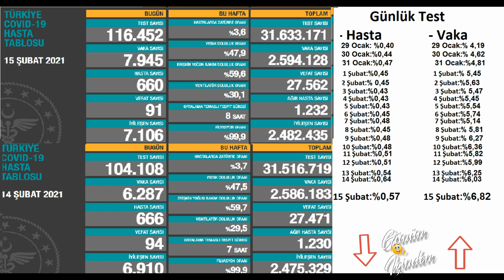Son dakika : 16 Şubat Bugünkü vaka sayısı | Korona virüs vaka sayıları tablosu | Günlük vaka sayısı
Bugünkü vaka sayısı 16 Şubat ve 15 Şubat 2020 Türkiye Korona Virüs Tablosu Karşılaştırmaması 16 Şubat vakan Sayısı. Günlük vaka sayısı Fahrettin Koca Bugünkü test sayısı. Bugünkü Hasta sayısı 16 Şubat vaka sayısı 17 Şubat vaka, 19 Şubat  vaka

15 Şubat 2021 koronavirüs tablosu güncel koronavirüs tablosu son dakika güncel koronavirüs vaka tablosu 15 Şubat 2021 güncel koronavirüs tablosu 15 Şubat güncel koronavirüs tablosu güncel koronavirüs tablosu açıklandı bugünkü koronavirüs tablosu açıklandı bugünkü güncel koronovirüs rakamları Fahrettin koca güncel koronavirüs verilerini açıkladı test sayısı bugünkü test sayısı bugünkü koronavirüs test sayısı bugün kaç kişiye koronavirüs testi yapıldı koronavirüs test sayısı arttı toplam koronavirüs test sayısı toplam test sayısı toplam kaç kişiye koronavirüs testi yapıldı? vaka vakar ne demek? vaka sayısı bugünkü vaka sayısı bugünkü vaka sayısı ne kadar? bugün kaç kişi koronavirüse yakalandı toplam vaka sayısı toplam vaka sayısı kaç son 24 saatte kaç kişi koronavirüse yakalandı